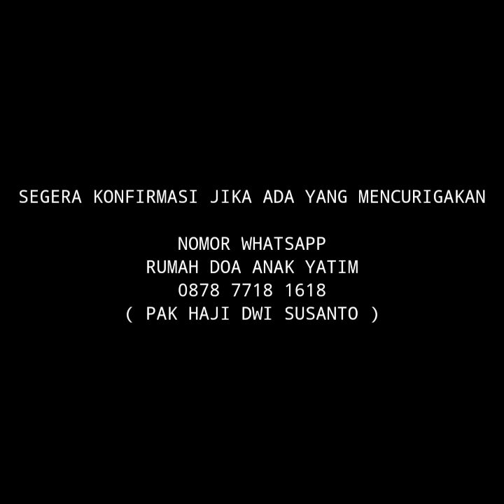KETIKA KEYAKINAN USTAD DI UJI OLEH ALLAH